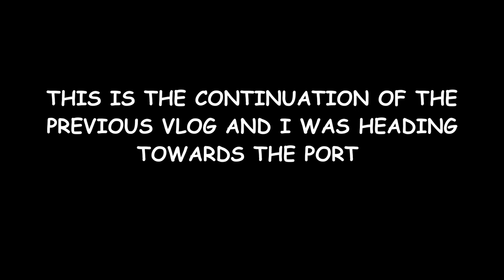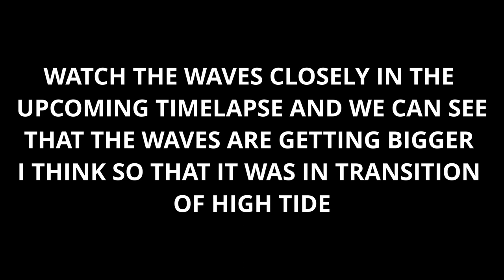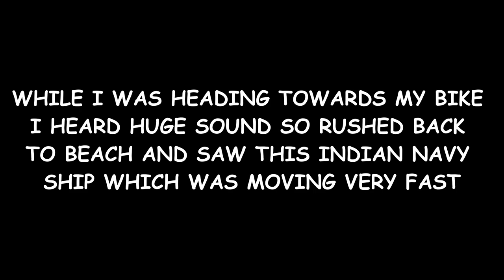PANAMBUR PORT & BEACH || INDIAN NAVY SHIP SPOTTED || KIRAN VLOGS|| KARNATAKA COASTAL VLOG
Day 4 of My Karnataka Coastal Ride December 2020,

My Camera
Boya M1 Mic
Boya MM1 Shotgun Mic
Budget Tripod